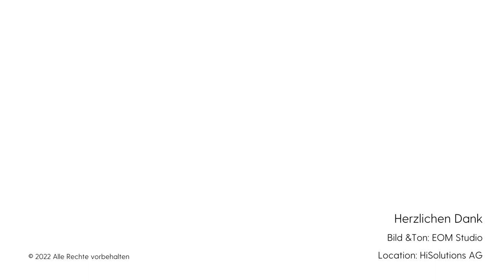Im Interview mit Louloute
Claire Massieu und Monika Peter von Louloute sind die Experten, wenn es um nachhaltig genähte Mode geht.

Du erfährst in diesem Video:
Was bedeutet eigentlich nachhaltig genähte Mode?
Wie geht man mit seinen persönlichen Näh-Herausforderungen um?
Wie kommt man zu mehr Freude am Nähen?

Masterclass: Kleidung nachhaltig nähen (20. + 22.September).

Du hast Lust bei Louloute ins Probenäh- oder Design-Näh-Team zu hüpfen?

Hier findest du weitere Literatur von den Beiden (GU Verlag):

Workshop nähen
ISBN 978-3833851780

Taschen nähen
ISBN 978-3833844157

Röcke nähen
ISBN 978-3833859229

Hier kommt euer Goodie!
Bis zum 30. September erhaltet ihr exklusiv 50% auf die tollen Schnittmuster von Louloute

Dein YouTube Kanal für die Themen Nähen, Fashion uns Styling.

Du liebst selbstgenähte Mode und würdest gerne Next-Level gehen? Rabea zeigt dir hier in informativen Kurzreportagen und spannenden Interviews, wie deine selbstgenähte Kleidung wirklich zu Fashion wird.

Rabea ist Gründerin des Schnittmusterlabels Pretty Pattern. Als Initiatorin der Handmade Fashion Show hat sie 2021 angefangen selbstgenähte Mode in Outfits zu denken. Auf einer digitalen Modenschau 2022 werden über 100 selbstgenähte Outfits präsentiert. DIY-Lover jeden Alters und jeder Kleidergröße finden so einen Inspirationsfeuerwerk vom Feinsten.